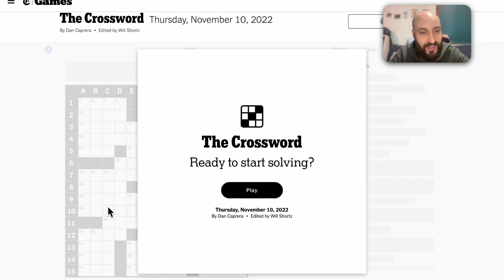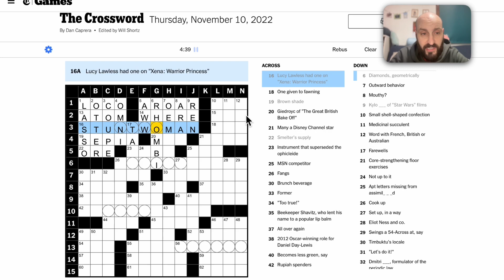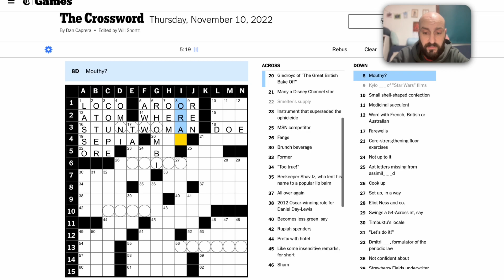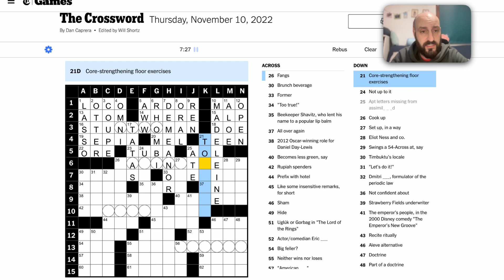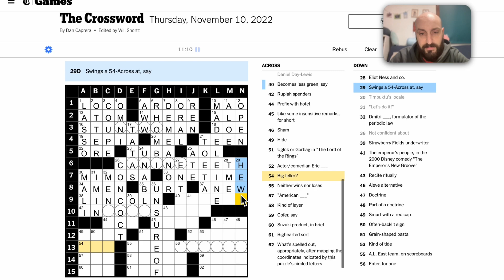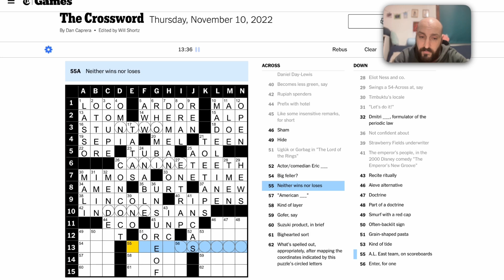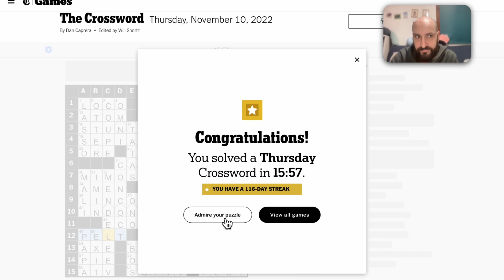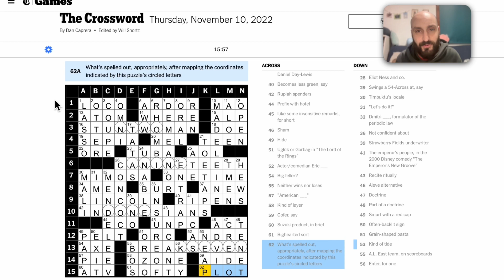New York Times Crossword, Thursday, November 10, 2022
0:00 The Solve
16:10 Final Thoughts